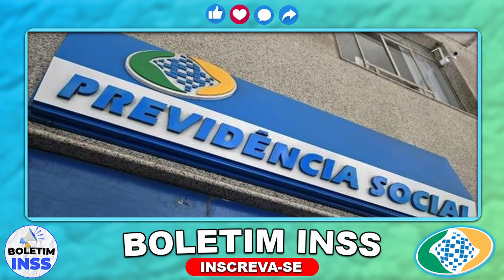SAQUE LIBERADO PARA APOSENTADOS! R$ 1.550 na conta EM JULHO!